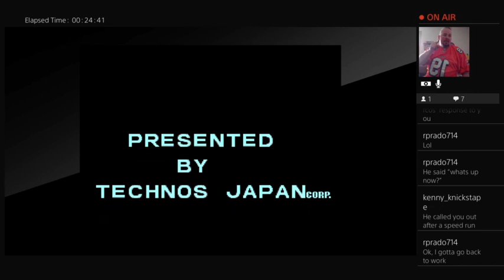DOUBLE DRAGON ARCADE BEAST MODE!!!!!!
playing Double Dragon for the arcade.